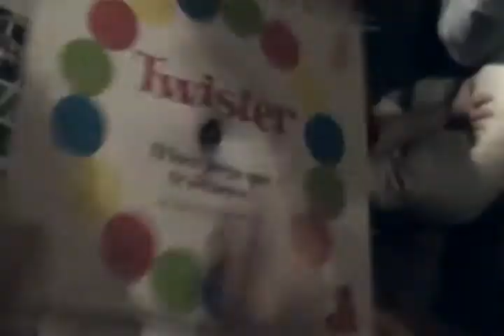Twister loco! | Planeta Merengue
Seguime!